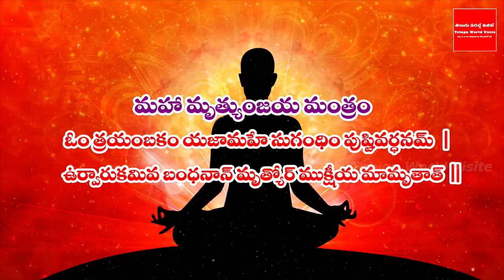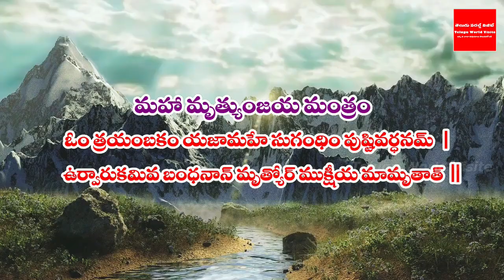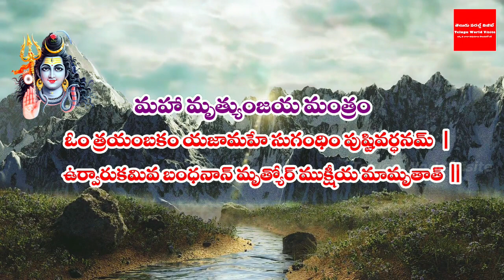భరించలేని కష్టాలు,బాధలు ఉన్నప్పుడు ఈ ఒక్క మాటను 3 సార్లు అంటే చాలు ఆ మహా శివుడు మిమల్ని కాపాడతాడు !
YouTube For any business queries please contact